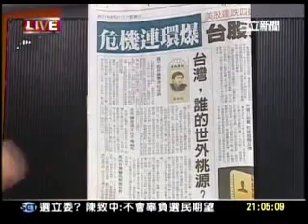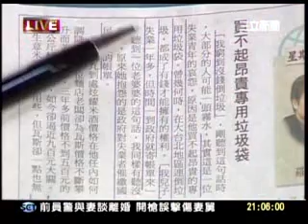20110821 台灣 誰的世外桃源？ 作者羅致政 新台灣加油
〈星期專論〉台灣，誰的世外桃源？

買不起昂貴專用垃圾袋

「我窮到沒錢倒垃圾」，剛聽到這句話時，大部分的人可能一頭霧水，其實這是一位失業青年的哀怨，原因是他買不起昂貴的專用垃圾袋。曾幾何時，在大台北地區連倒垃圾，都成了有錢才能擁有的權利。「我兒子失業一年多，但時間一到政府就寄帳單來」，聽到一位老婆婆的這句話，我同樣有聽沒有懂，原來她抱怨的是政府對失業者催繳國民年金的帳單。

當馬英九到處炫耀米酒價格在他任內如何調降時，一位麵店老闆卻為瓦斯價格不斷攀升而苦不堪言，三年多前價格不到五百元的廿公斤桶裝瓦斯，如今卻逼近九百元大關。做生意米酒可以少用些，但瓦斯卻一點也無法省，在樣樣皆漲只有價格不敢漲的情況下，麵店老闆的小吃生意只好繼續苦撐待變。

一個剛畢業的年輕朋友，為長期的睡眠不足而天天苦惱，因為家住在桃園的他，每天必須很早起床，先騎摩托車到桃園火車站搭火車到台北，然後換搭捷運到內湖科學園區，最後再轉公車到公司大樓上班。問他為何要買房子在離公司那麼遠的地方？他無奈的回答一句，買不起台北的房子，只好以時間換金錢。只要看看房仲業者公布的七月份中古屋成交行情，這位年輕人的無奈，我們就可以完全理解。根據最新資料，台北市中古屋每坪均價為五十一．四萬元，新北市則衝上每坪三十．九萬元。